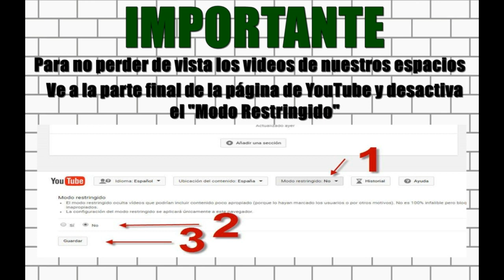Petrolera italiana encuentra millones de litros de petróleo en el mar de Campeche